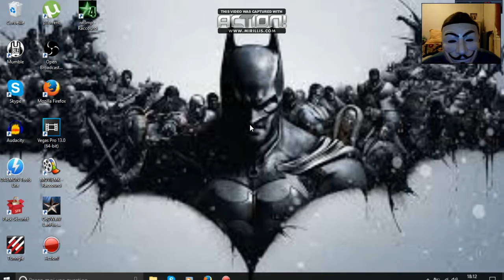Annonce de mon Unboxing+Live Anniversaire Le 15 Nouvembre 2016 Venez Nombreux !!!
Cool de fêter son Anniversaire en live j'éspère que vous serez là !!! Skype:Arnaud-Vasy13